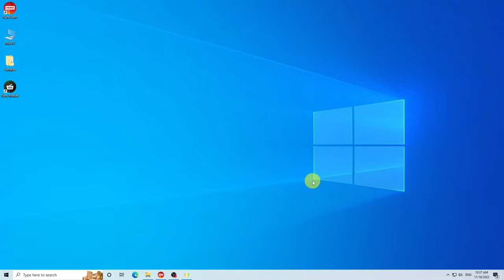How to Find Photos via Scene | Nero AI Photo Tagger Tutorial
🙌Order and structure in your photo archive thanks to artificial intelligence:
Full control over your data! Organize your photos precisely into meaningful categories.
👇Install Nero AI Photo Tagger Now

Steps:
00:00: Start Nero AI Photo Tagger and add your folder for detection
00:18: Select the scan types to start
00:30: Find photos via scene